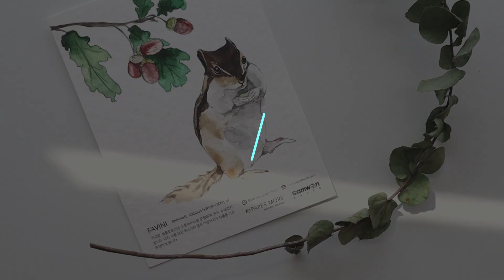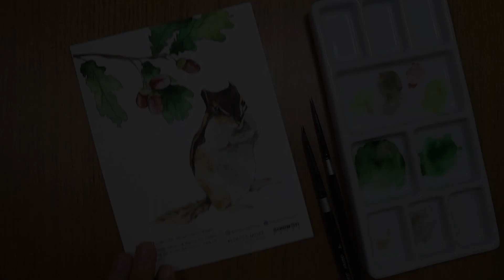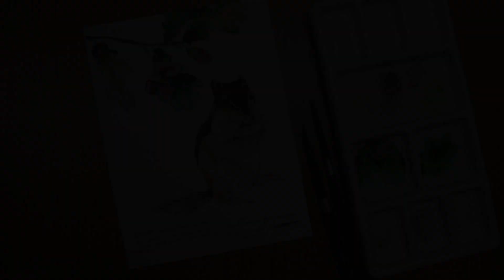동물일러스트컬러링북 [네가있어 행복해!]_#12.다람쥐와 도토리 나무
귀엽고 사랑스러운 친구
동물 일러스트 컬러링북 '네가있어 행복해!' 中
#12. 다람쥐와 도토리 나무 그리기 과정

초판한정 제공되는 컬러링엽서세트 채색한 영상입니다.

종이 : 삼원페이퍼 / 파비니아트

Animal Illustration Coloring Book
#12. Squirrel & Acorn tree

Paper : Samwon Paper 'FAVINI' (cotton 60%)